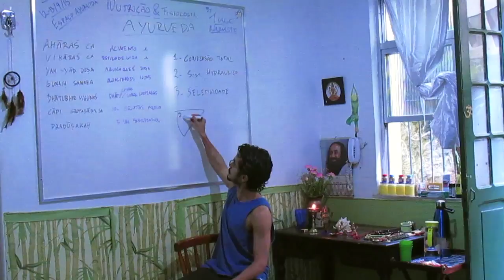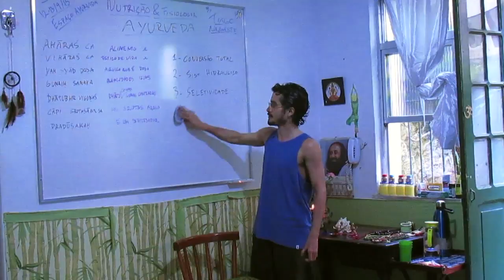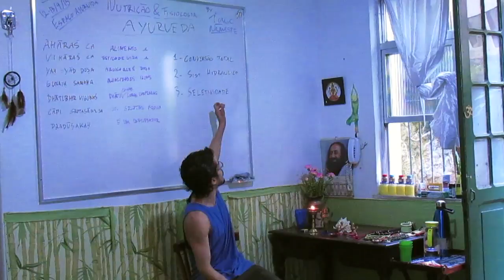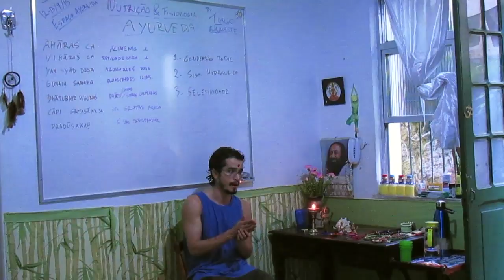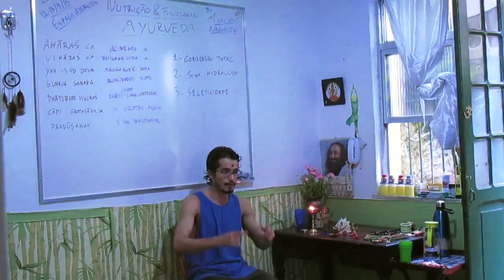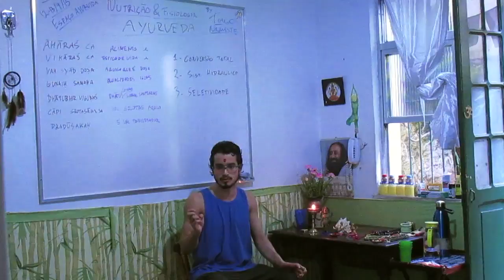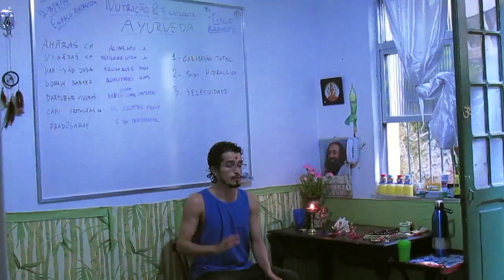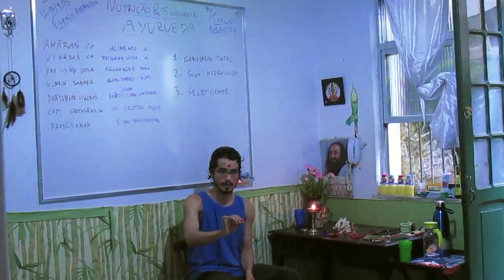ANF 02) o multifuncional agni: uma visão do āyurveda sobre o metabolismo